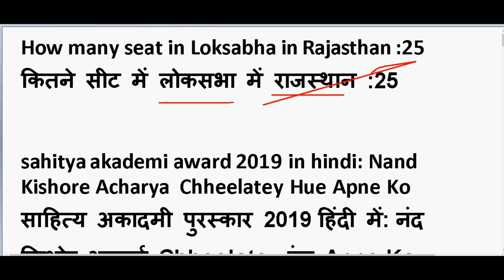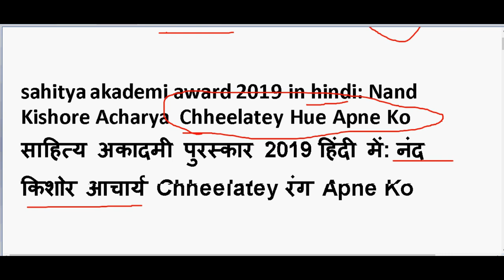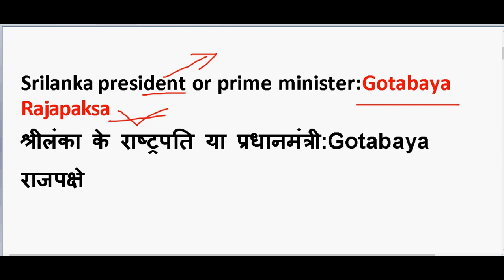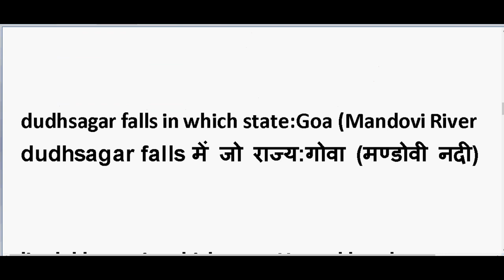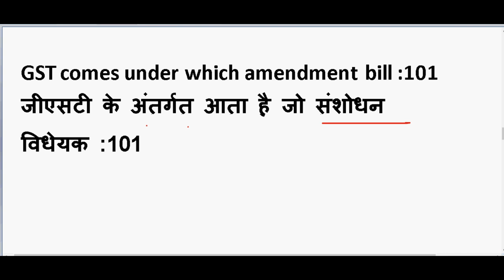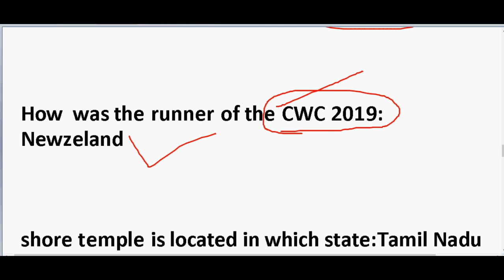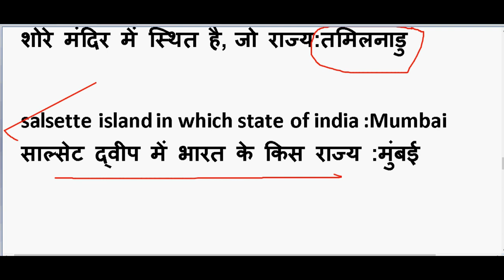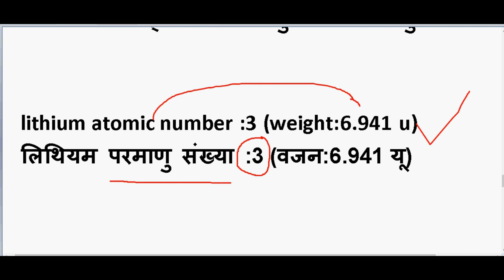SSC CHSL 2020 GK Question (2nd Shift 19th march )| SSC CHSL 2019 Exam questions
GENERAL SCIENCE  : 2 pm

GS TOP 40 QUESTION : 4.00 PM

MATH CLASS (Crash Course ) :6.00 PM

Static Gk :8 PM

questions asked in ssc chsl 2019

questions asked in ssc chsl 2020

march ssc chsl 2020

ssc chsl 19 march 2020 question paper

ssc chsl question 2020

ssc chsl 2019 questions